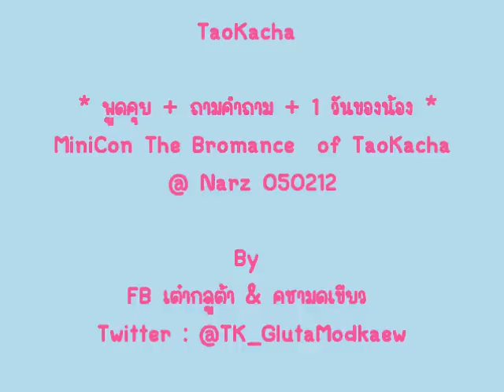TK minicon พูดคุย +1วันของน้อง (ฟิน) 050212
อยากบอกว่า น่ารักอ่า อิอิ ขอย้ำอีกครั้งว่า มินิคอนครั้งนี้ สนุกมากแบบหาคำบรรยานไม่ถูกเลย

พวกเราจะรักน้องให้ดีที่สุดในทุกวันจ้า